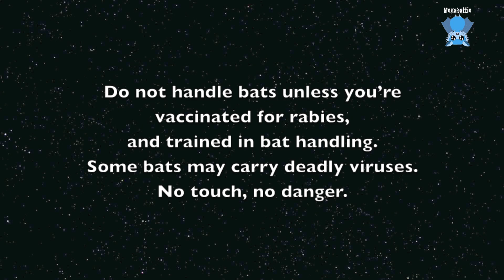Grooming a baby flying-fox: Auntie Jack with her little one.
A few days ago I found this in a hidden cache of video footage squirrelled away on my computer (who likes to duplicate things in really weird places, and change the format so it needs to be converted to edit it).  It's from about 2019.
Auntie Jack sent me this footage but she can't remember which baby it was, several years later.

I'm currently raising money for Auntie Jack for a super duper fruit chopper for when she mini creches many babies.